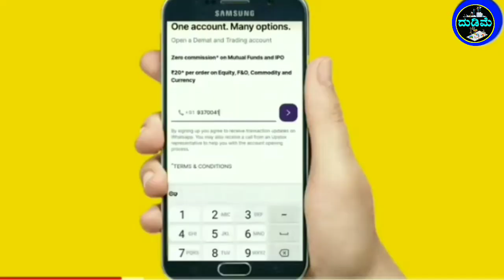₹2,00000/- | Daily ₹3500/- Best No'1 Business | Kannada Business In Kannada | Buy And Manufacturing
ಮಷಿನ್ ಡಿಲರ್ಸ್ :-

ನಿಮ್ಮ ಮೊಬೈಲ್ ಬಳಸಿ ದಿನಕ್ಕೆ 2 ರಿಂದ 3 ಸಾವಿರಕ್ಕೂ ಹೆಚ್ಚು ಹಣವನ್ನು ಸಂಪಾದನೆ ಮಾಡೋದು ಹೇಗೆ ಗೊತ್ತ ಸಿಂಪಲ್ ಮೆಥೆಡ್ ಕೆಳಗೆ ಲಿಂಕ್ ಇದೆ ಚೆಕ್ ಮಾಡಿ

1. business ideas

2. business ideas 2023

3. small business ideas

4. new business ideas 2023

5. best business ideas 2023

6. small business ideas at home

7. home business ideas

8. home business

9. business ideas in kannada

10. business ideas kannada

11. buyback business

12. own business ideas in kannada

13. business kannada

14. small business ideas in kannada

15. kannada business ideas

16. new business ideas 2023 kannada

17. home business ideas in kannada

18. buy back business in kannada

19. business in kannada

20. small business ideas kannada

21. kannada business

22. best business ideas 2023 kannada

23. new business ideas in kannada

24. home business in kannada

25. small business ideas at home in kannada

26. best business ideas 2023 in kannada

27. business ideas 2023 kannada

28. village business ideas in kannada

29. new business ideas kannada

30. by back business in kannada